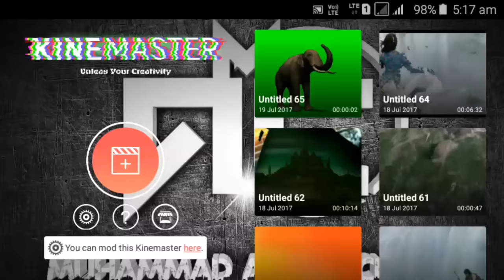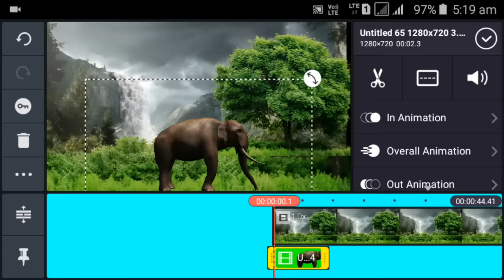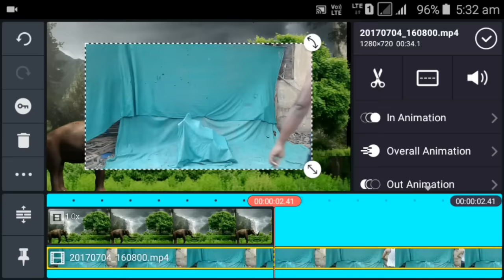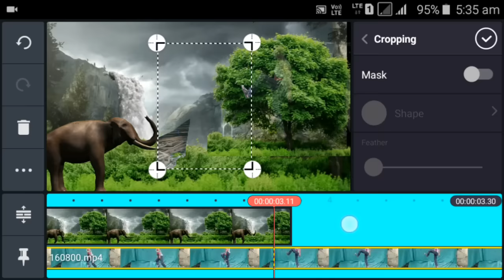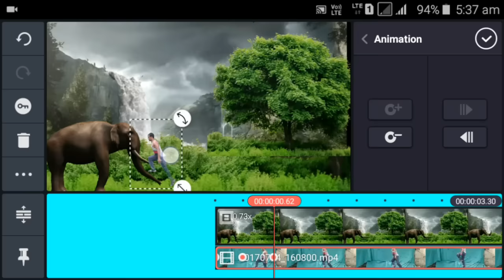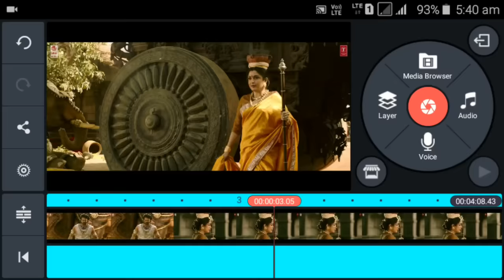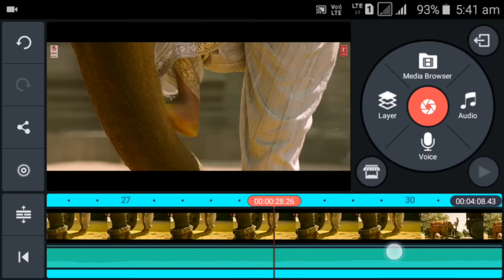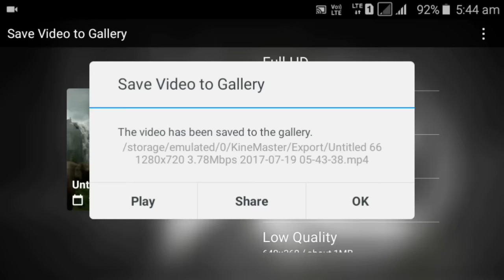Bahubali 2 vfx elephant sceen making in kinemaster full tutorial ! bahubali elephent sceen making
Hi friends, in the tutorial i show you how to make Bahubali 2 vfx elephant sceen makink in kinemaster full tutorial ! bahubali elephent sceen making tutorial. how to edit Bahubali vfx elephant effect in kinemaster full tutorial.

Friends please click like button if you like my videos , comment ,share and don't forget to subscribe my channel for more interesting videos and kinemaster editing tutorials of bahubali and bahubali 2 best screen vfx editing in kinemaster videos and tutorials.